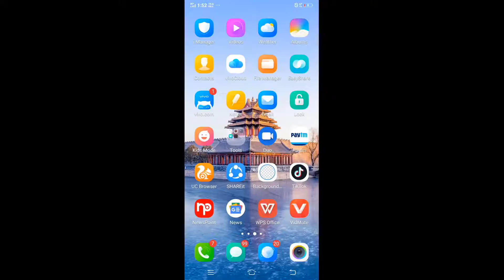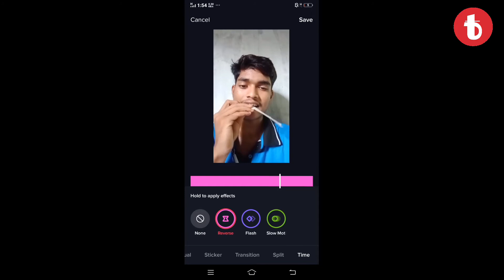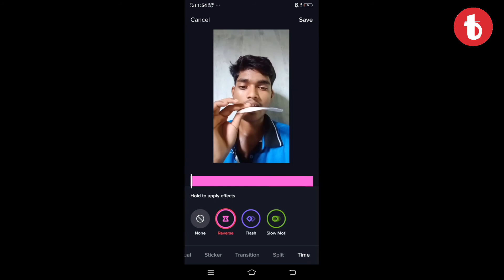Tik Tok par reverse video Kaise banaye || how to make reverse video in Tik Tok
👋Hallo,
Ki aap Tik Tok par reverse video Kaise banaa sakte hain.

Guys video pasand aaye to